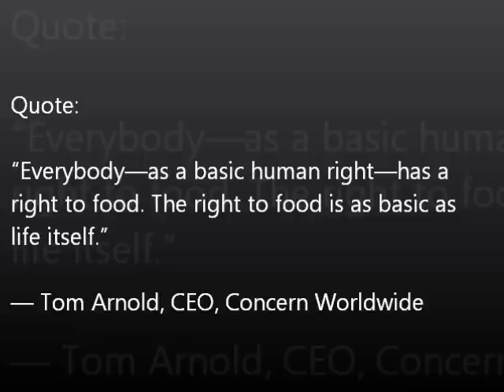Poverty in Vietnam by Mai Huynh